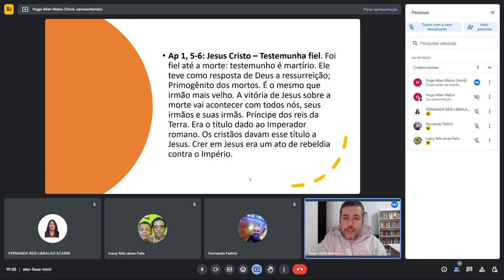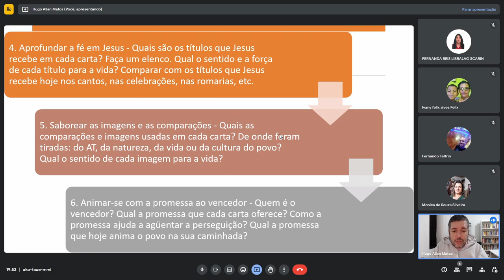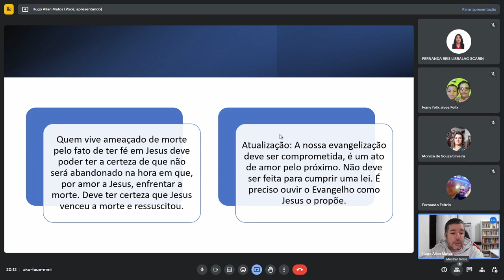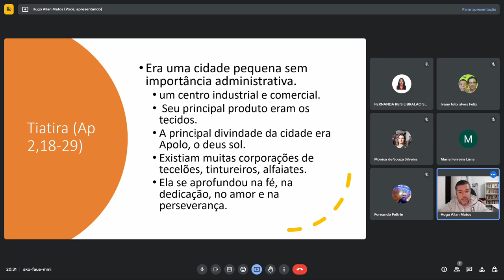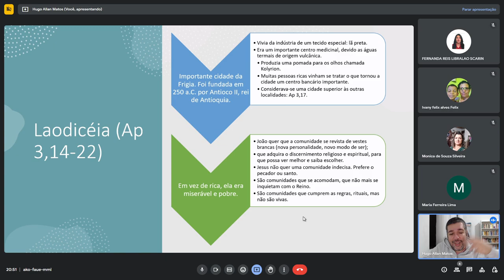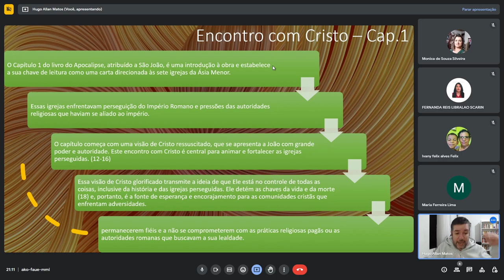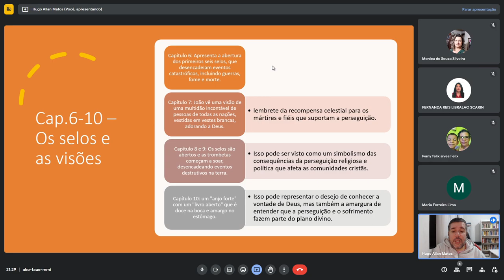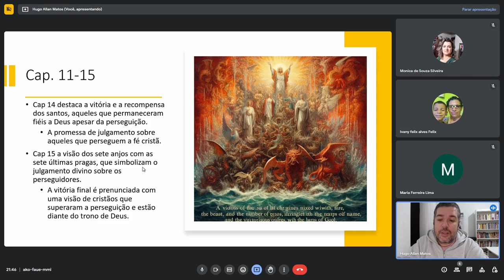Apocalipse 04 (Aula 3)